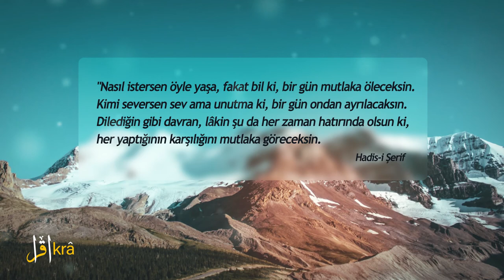Bir gün mutlaka öleceksin - Hadisi şerif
Birgün mutlaka öleceksin : 00:00
Hadisi şerif                          : 00:03
hzmuhammed                    : 00:30

"Nasıl istersen öyle yaşa, fakat bil ki, bir gün mutlaka öleceksin. Kimi seversen sev ama unutma ki, bir gün ondan ayrılacaksın. Dilediğin gibi davran, lâkin şu da her zaman hatırında olsun ki, her yaptığının karşılığını mutlaka göreceksin. (bk. Hâkim, Müstedrek, 4/360; Taberânî, Mu’cemu’l-Evsad, 4/306; Heysemî, Mecmeu’z-Zevâid, 2/252)

Ey Muhammed, dilediğin kadar yaşa! Sonunda öleceksin! Dilediğini sev, bir gün ondan ayrılacaksın. İstediğini yap, sonunda mutlaka karşılığını göreceksin. Şunu iyi bil ki müminin şerefi gece namaza kalkmaktır. İzzeti ise, insanlardan istememek (onlara karşı müstağni davranmak)tır. (Hâkim, Müstedrek, 4/360)

ikratr
ikratr
ikratr
hadisi şerif
hadisi şerif